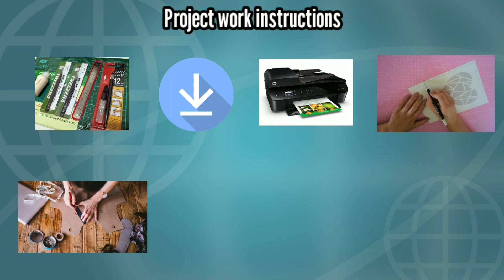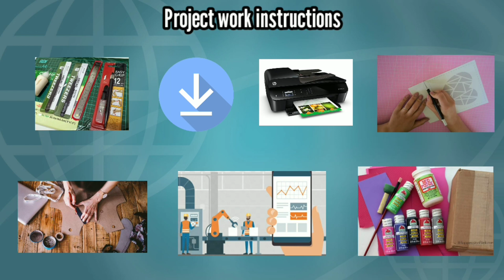Cara Membuat Topeng Optimus Prime Dari Kardus Bekas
Download Template 👇👇👇

link: